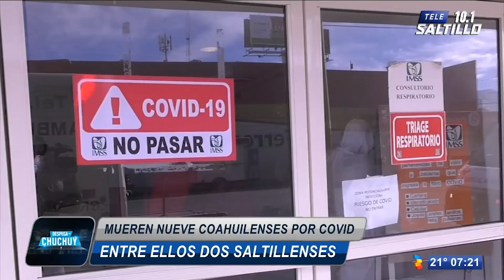Mueren nueve coahuilenses por COVID 19 en las últimas 24 horas, entre ellos dos saltillenses